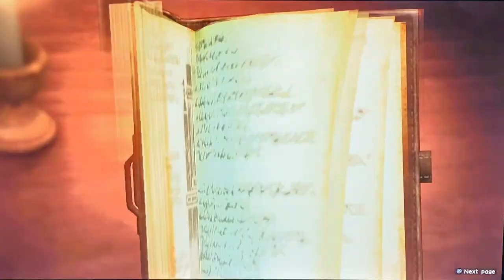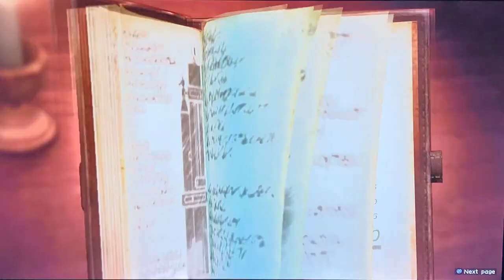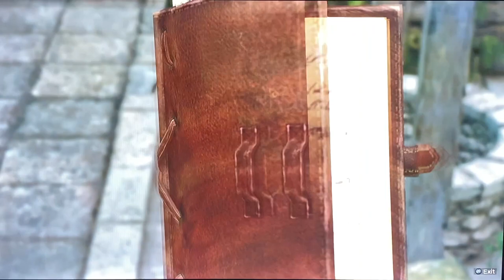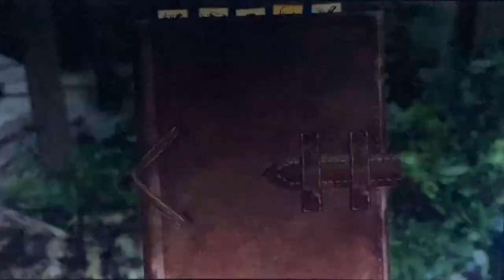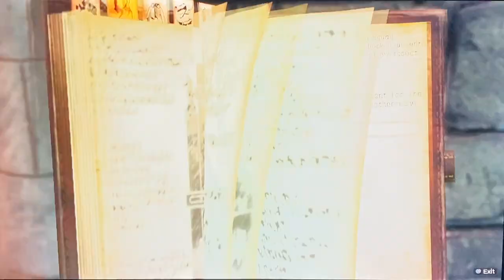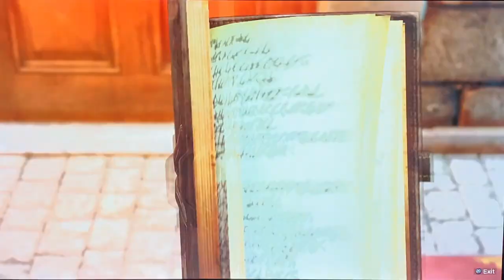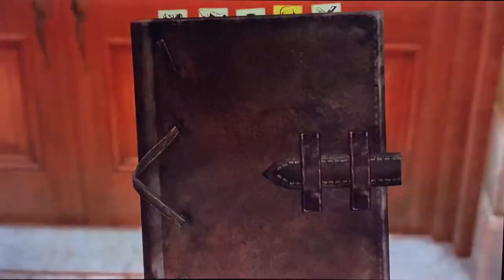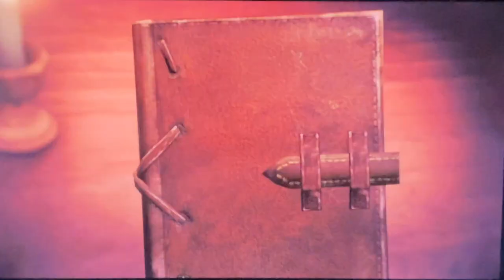A O T 2 bulat gamemaster's world gameplay walkthrough part 6 HD 1080p